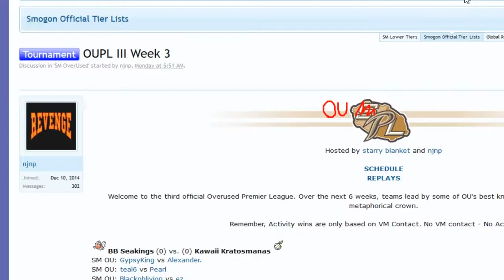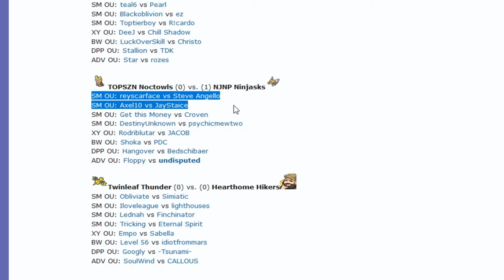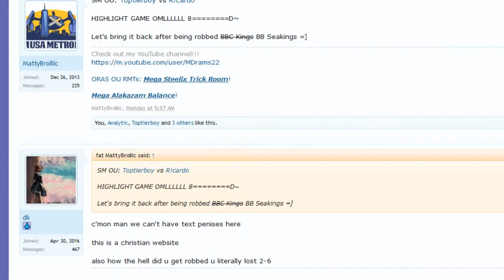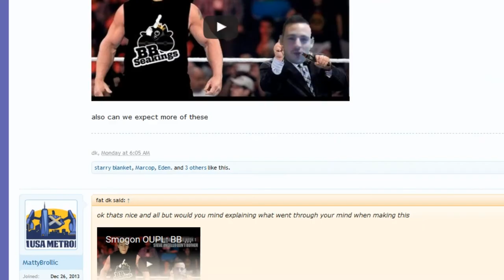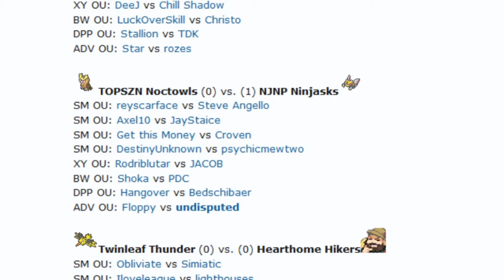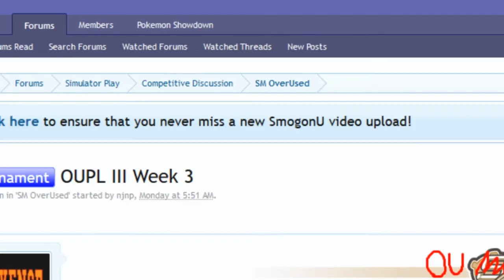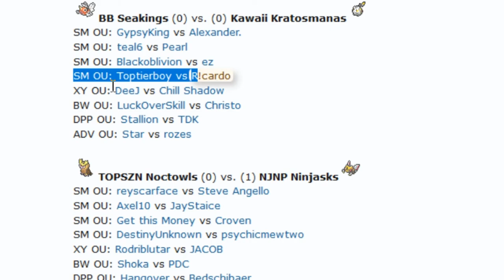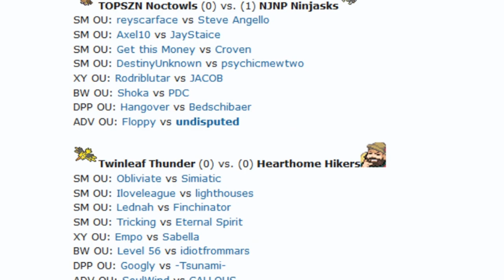OUPL III Week 3: Tricking vs Eternal Spirit (Sun&Moon OU) w/Dokkerich